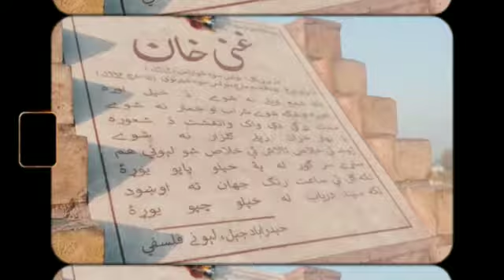A short visit to Ghani Khan's Tomb.Kh writer and politician.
Khan Abdul Ghani Khan  was a Pashtun philosopher, poet, artist, writer and politician. He was a son of Abdul Ghaffar Khan, a prominent British Raj-era Indian independence activist. Throughout his life as a poet in both British India and Pakistan, Khan was known by the titles Lewanay Pālsapay and Da īlam Samander.
He Died in March 15, 1996, Chārsadda.